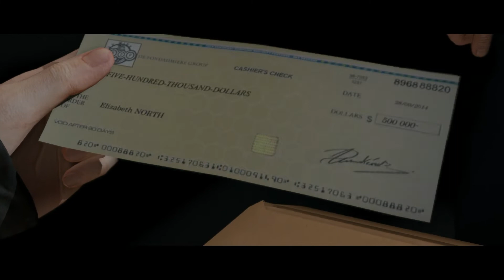Прохождение Beyond: two souls #36 Черное солнце